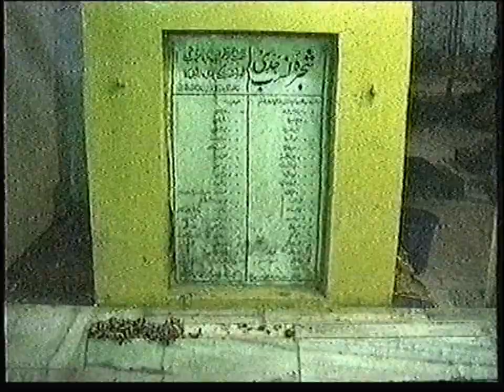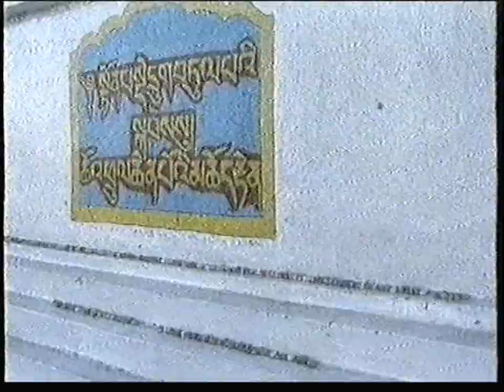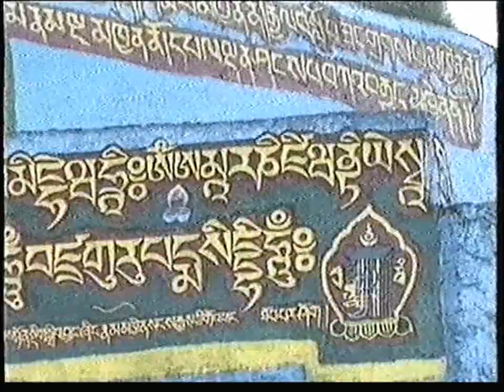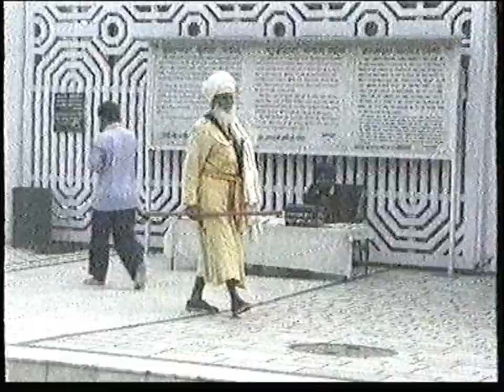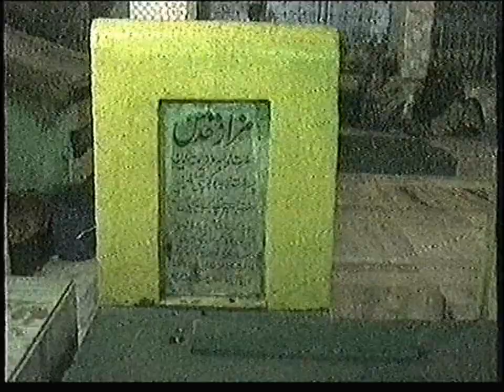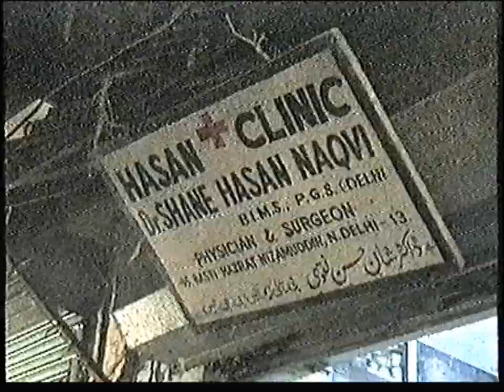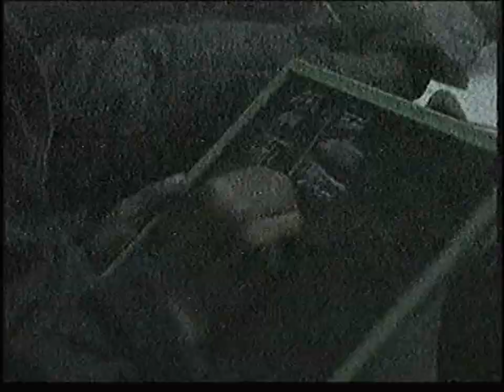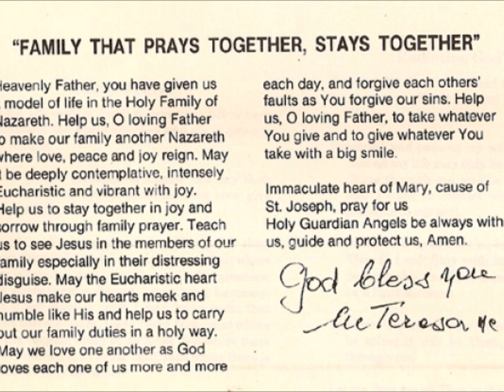INDIAI KÉPSOROK A HIT EREJE-THE POWER OF THE FAITH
A HIT EREJE-THE POWER OF THE FAITH

Tisztelt Olvasó.

Üdvözöllek. Béke veled.

Fontos dolognak tartom a szabadságot, a kulturáltságot, tanultságot, a vallások, népek  szokásainak, ismeretét.

 Mint a vallások tanulmányozója, mindig is nagy örömmel jártam olyan helyeken, ahol különböző vallások találkoznak egymással. Így például életem egy fontos korszaka Indiához köt, ahol a védikus kultúra, annak hagyományai, még napjainkban is nagy összetartó eleme az indiai népnek, mely létszámát tekintve hamarosan a világ legnépesebb országa lesz.

Nagy örömmel látogattam Indiában a hindu vallási helyeket, de ugyanakkor a muszlim, szik, és nem utolsó sorban a keresztény nyomokat követtem, kutattam. Szent Tamás a legenda szerint az arábiai kereskedőkkel jutott el Goába. Keralában, majd Tamil Nadu-ban, nagy sikerrel térített és tette le az alapjait az indiai kereszténységnek.

Mindig szívesen látogattam el Delhi védőszentje Hazrat Nizamuddin Aulia, szufi szent sírjához.

A Bangla Sahib Gurudrwarabán, a szikh vallás, jelentőségét, a mai napig fennmaradó hagyományát és a szíkh hívők napi életét figyelhettem meg.

Renkivűli hatással volt rám a nem istenhívő, természetszerető vallás, a Buddhizmus megismerése. Őszentsége a Dalai Láma gyakorta megfordult Delhiben, ahol nagy érdeklődéssel hallgathattam tanításait. Többször jártam Dharam Shalá-ban, a száműzetésben lévő tibeti kormány székhelyén, a tibeti kultúra, oktatás, hagyomány bázisán.

Eljutottam  Sarnath-ba, ahol Buddha megvilágosodott.

A Jó Isten ajándéka volt, hogy több hindu brahmin, pap megáldott, de a legmeghatározóbb áldást Tereza anyától kaptam Kalkuttában. Király Csaba zongoraművésszel jártunk nála. Tereza anya tudta honnan jövünk és örömmel beszélt a Magyarországon bővülő rendjének híreiről.

Még sorolhatnám.

A mostani összefoglalómmal, arra szeretnék rávilágítani, hogy egymás kultúrájának, hagyományainak, vallásának megismerése, megismertetése fontos kötelezettség, és nagy felelősség.

Tisztelt Olvasó! Mivel a vizualitás, a vízió, ahogy én láttam és látom,  számomra alapvető kifejezési eszköz és önmegvalósulási lehetőség, kérem, fogadd szeretettel  összefoglaló anyagomat, e témakörben a

honlapomon.

Vigyázz magadra és egymásra.

Amennyiben kérdésed van, készséggel állok rendelkezésedre.

Szeretet és fény.

Isten áldásával.

Üdvözlettel:

Dr. Hajtó Péter (Ph.D.)
Orientalista, Indológ